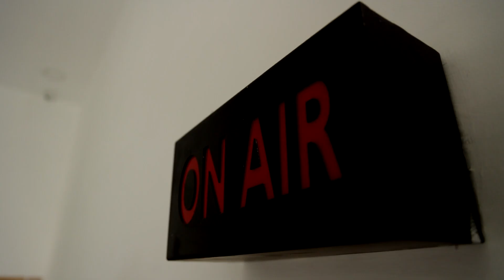கண்ணை கவரும் கிளிஞ்சல் பூங்கொத்து... ஏற்றுமதிக்கு ஆவணம் செய்ய கோரிக்கை..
கண்ணை கவரும் கிளிஞ்சல் பூங்கொத்து...
ஏற்றுமதிக்கு ஆவணம் செய்ய கோரிக்கை..